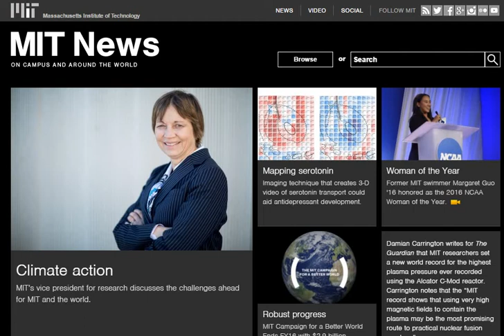news mit edu